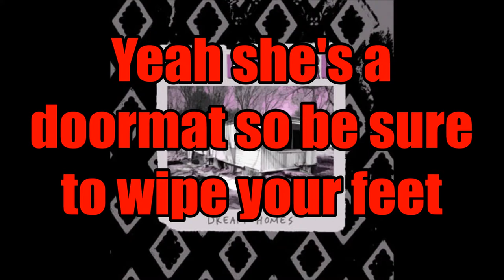Dear Landlord - Doormat (Lyrics on Screen)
This glorious masterpiece would be Doormat by Dear Landlord! It's off the amazing album Dream Homes! This is a great song and album, and if you ever get the chance to see them DO IT! Tour dates can be found down below!!! If you have a suggestion for a band/song that I may enjoy comment or message!!!